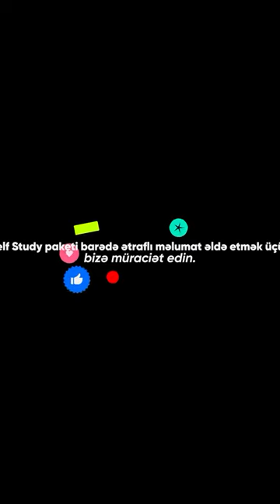2024-cü ildə self-study ilə ingilis dili öyrən